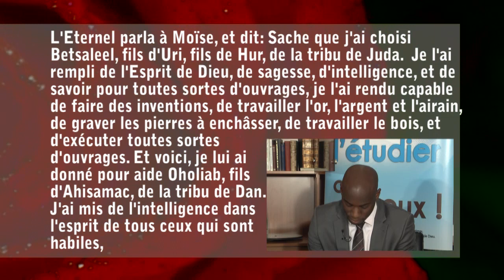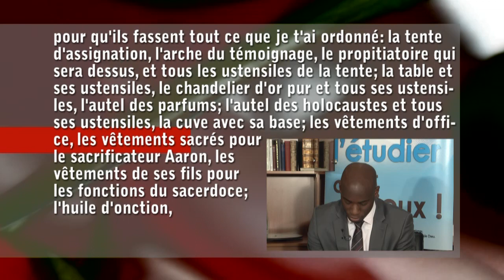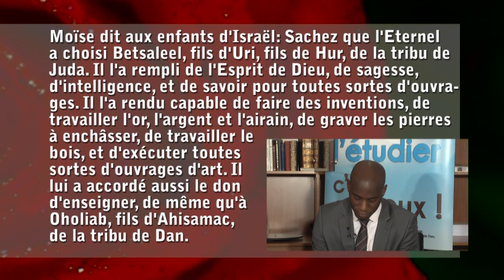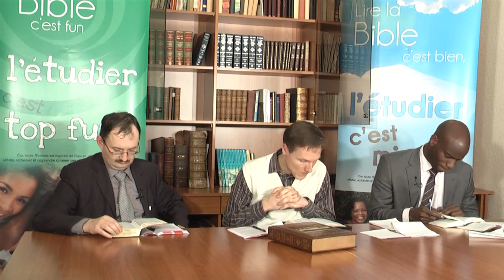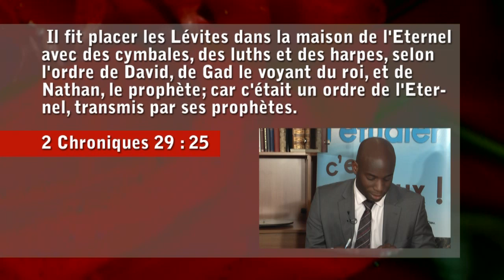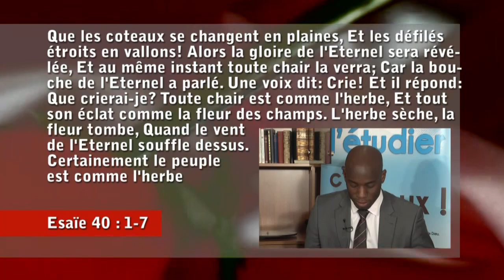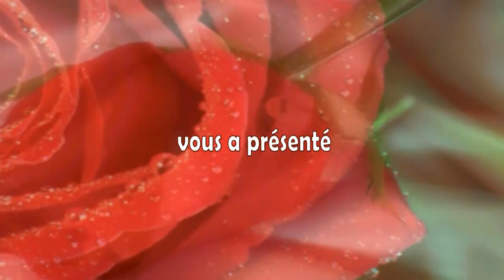Etude 11 :"Un Dieu artiste"